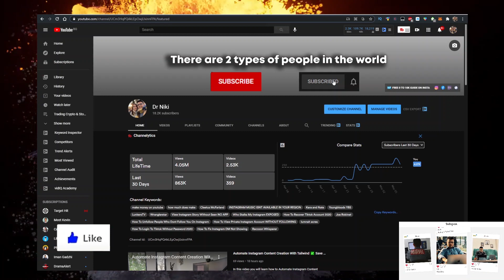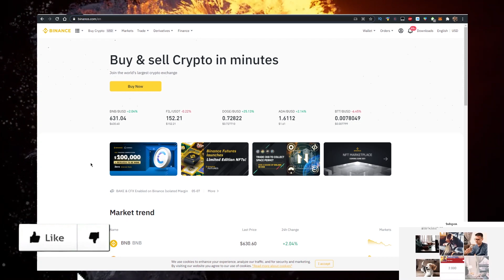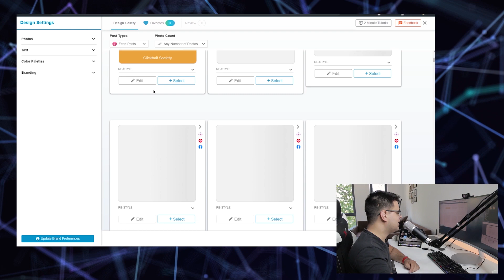LQTY Coin Liquity Crypto ✅ How to Buy LQTY Crypto Liquity Token on Uniswap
In this video you will learn about LQTY Coin Liquity Crypto & How to Buy LQTY Crypto Liquity Token on Uniswap!